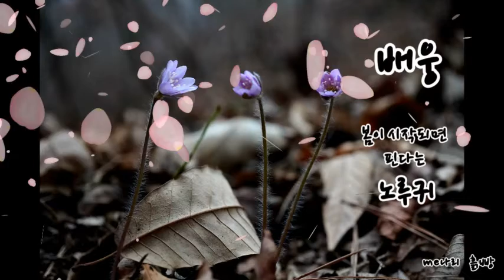배웅 🎧콘도르 더블🎧 오카리나 흙피리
콘도르 더블🎧
오카리나 흙피리